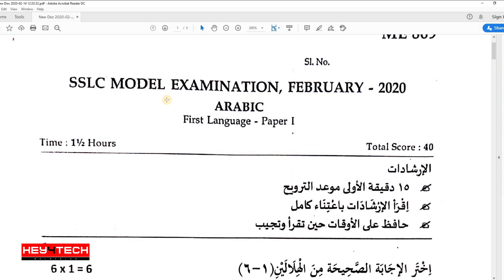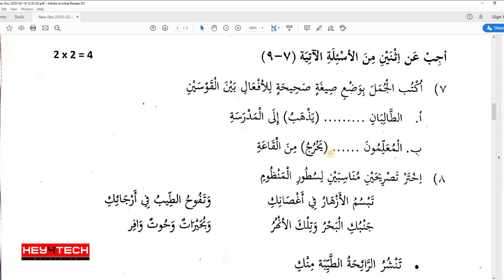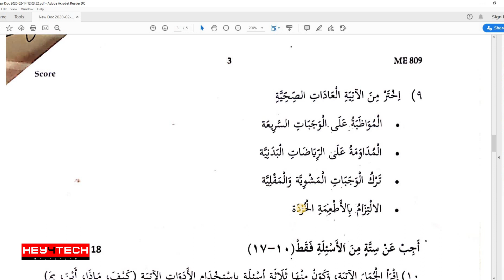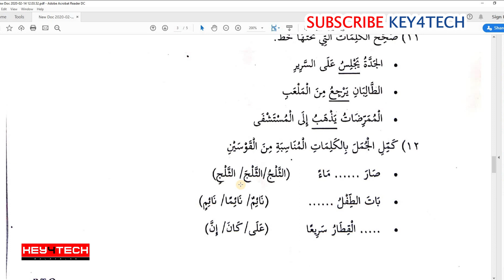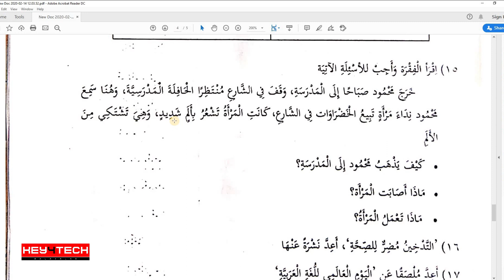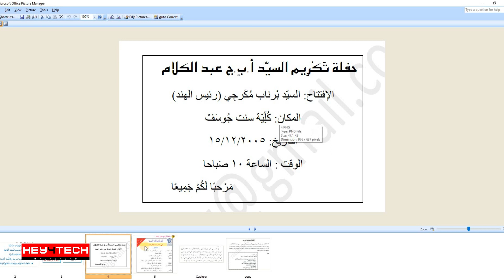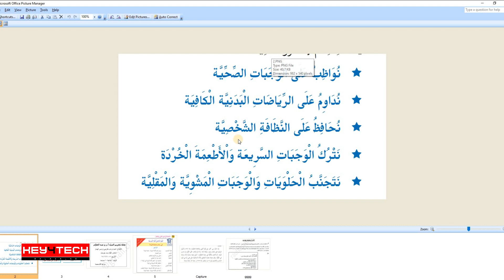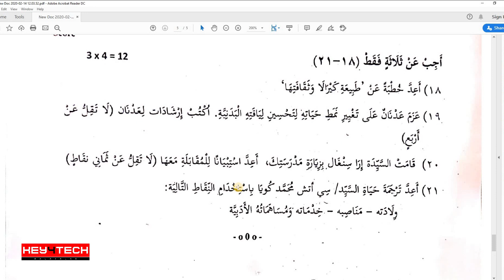SSLC ARABIC Model exam Feb 2020 - Answer Key